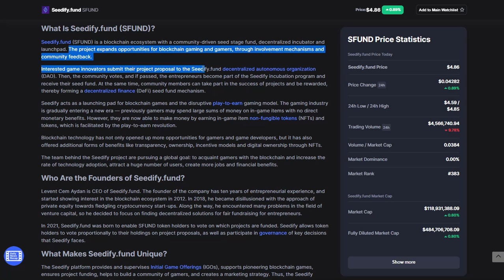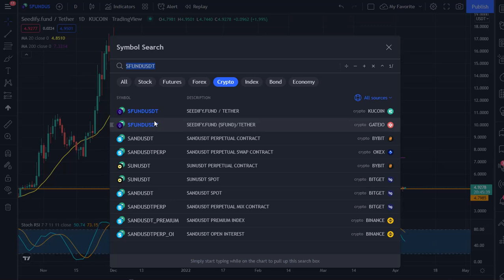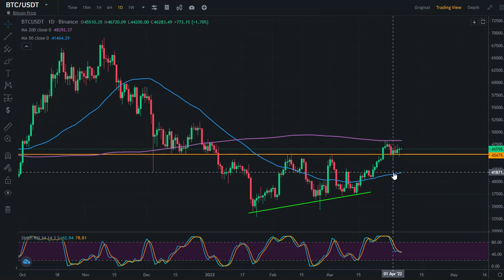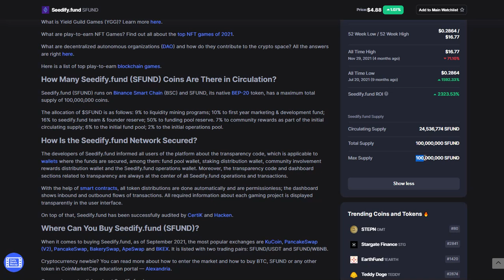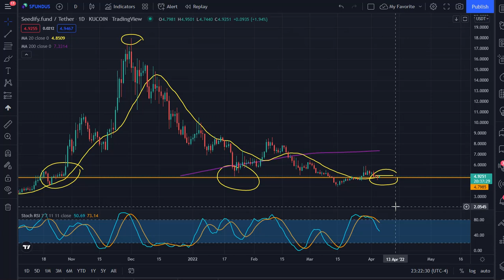THIS ALTCOIN IS GETTING READY TO EXPLODE!!!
THIS VIDEO DISCUSSES SEEDIFY FUND, AN ALTCOIN THAT SHOWED TREMENDOUS PERFORMANCE DURING BITCOIN'S OCTOBER 2021 BULLRUN. IN THIS VIDEO WE DISCUSS THE POTENTIAL OF A SIMILAR RUN IF BITCOIN CONVINCINGLY BREAKS ABOVE $48,000.